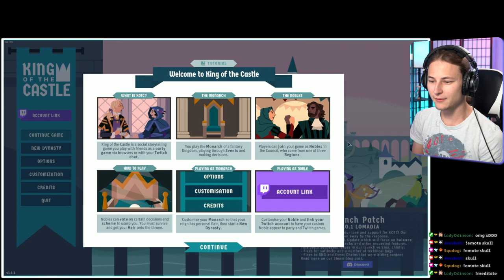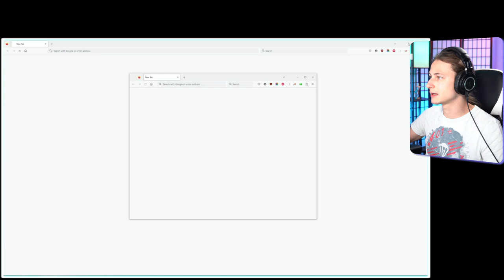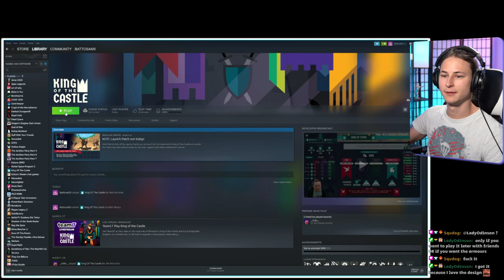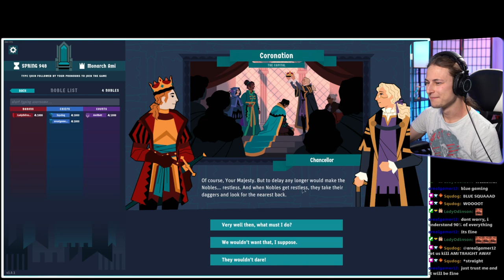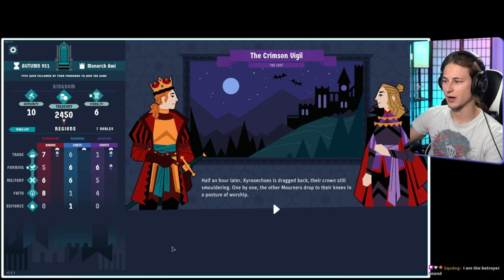Processors temporarily offline | King of the Castle